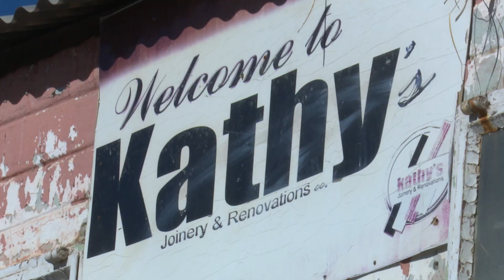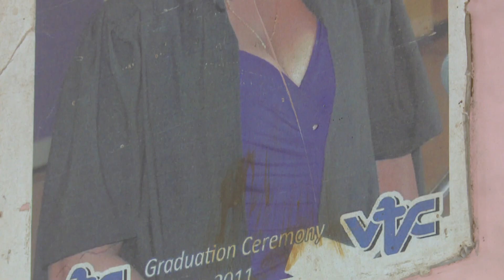LEGEND OF CHANGE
In this Legends of Change episode, we hear all about Kathy's story